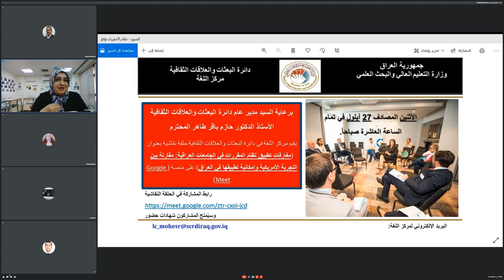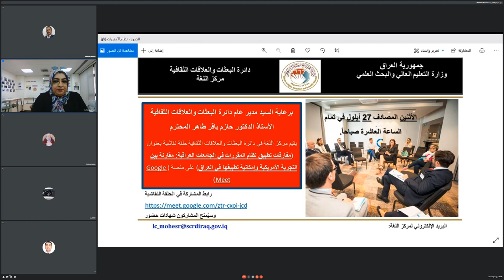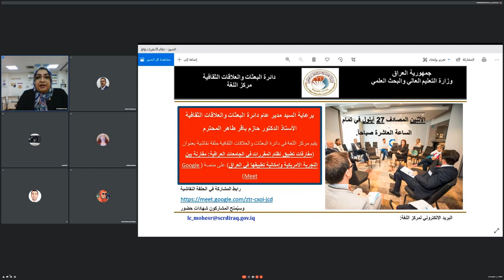مقارنة بين تطبيق نظام المقررات في العراق وفي الولايات المتحدة- البعثات والعلاقات الثقافية/مركز اللغة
وزارة التعليم العالي والبحث العلمي / قسم البعثات والعلاقات الثقافية / مركز اللغة
الدكتورة فاطمة محمد علي الاسدي